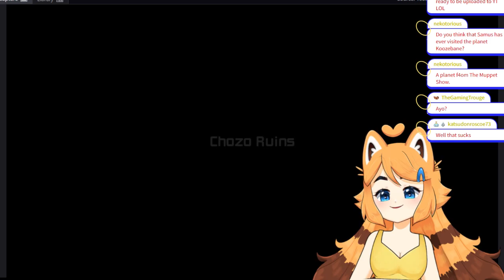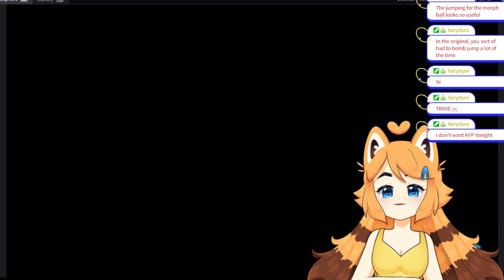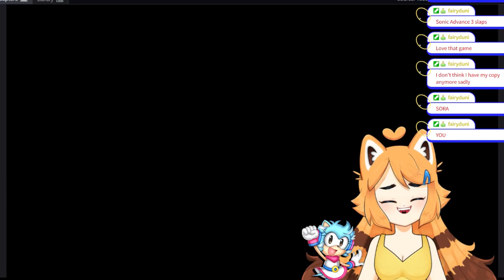One Panuki, many Metroid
We play Metroid dread for the first time.